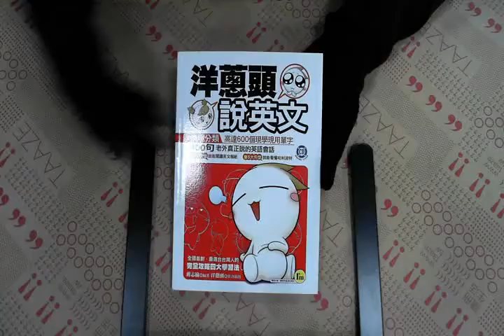TAAZE｜洋蔥頭說英文（附CD）－我識英文009 二手書書況 9867346858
TAAZE｜讀冊生活網路書店「洋蔥頭說英文（附CD）－我識英文009」，找二手書請至